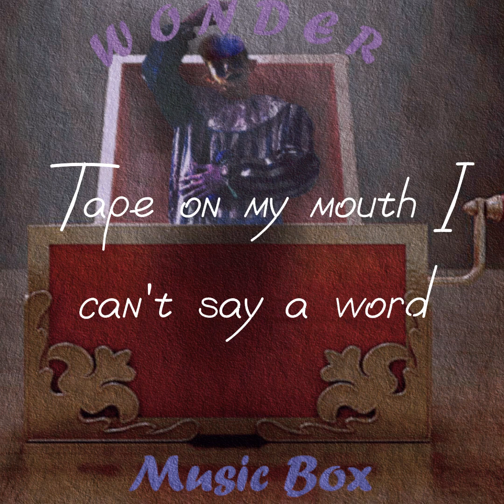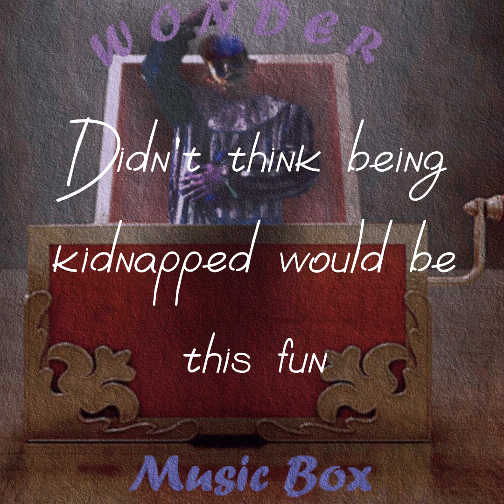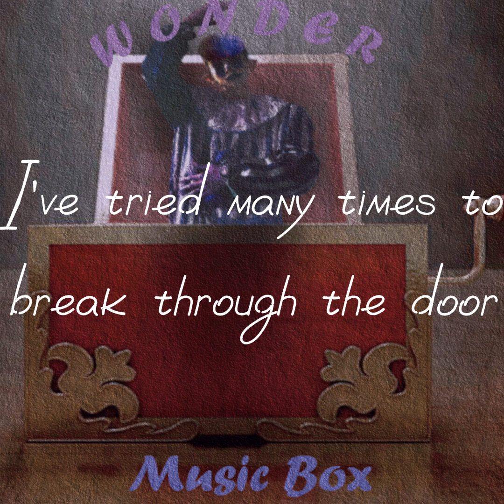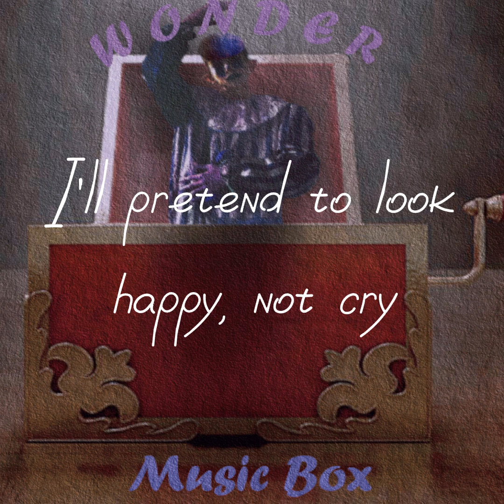Wonder - Music Box [Official Lyrics]